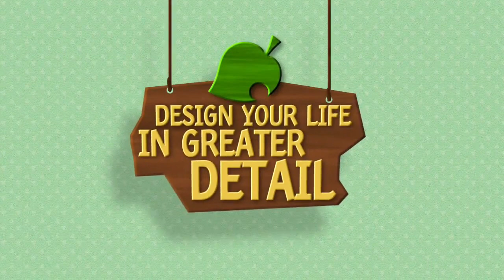Nintendo 3DS - Animal Crossing New Leaf Trailer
The new Animal crossing for 3Ds coming 2013!